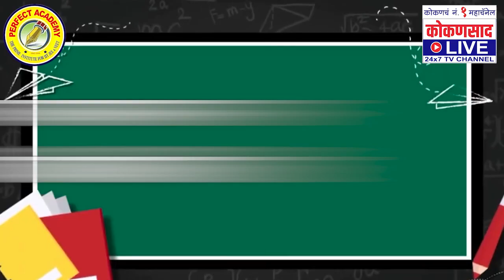ग्रॅण्ड ओपनिंग | CREDAÎ सावंतवाडीचं ऑफिस पाहिलं का ? | Kokansaad Live